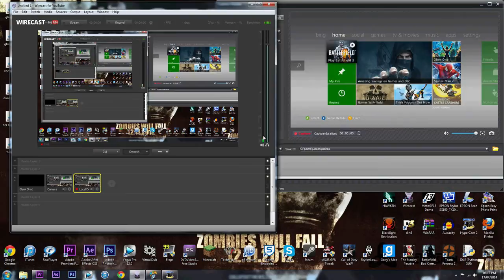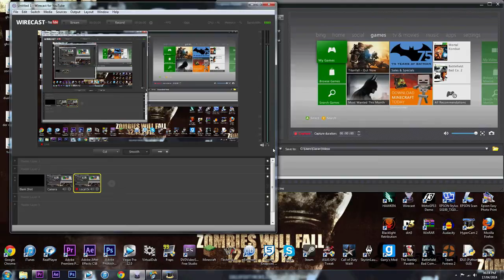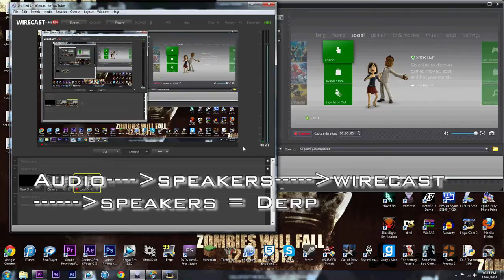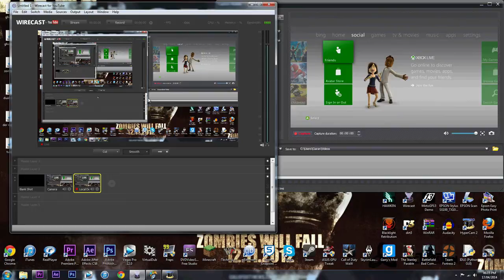How to fix the echoing sound in wirecast for youtube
Just a quick fix to that annoying echo in wirecast